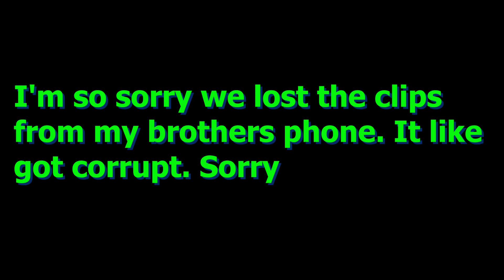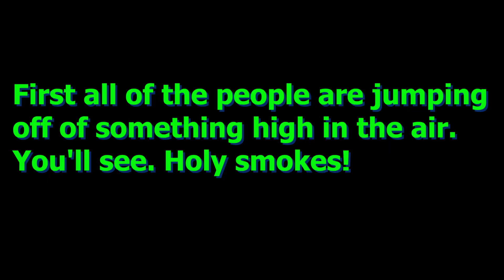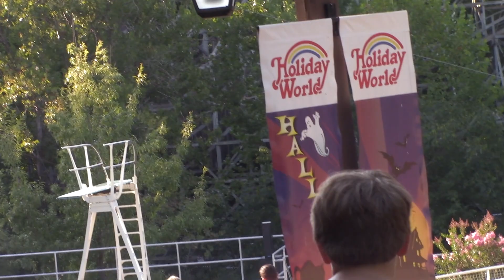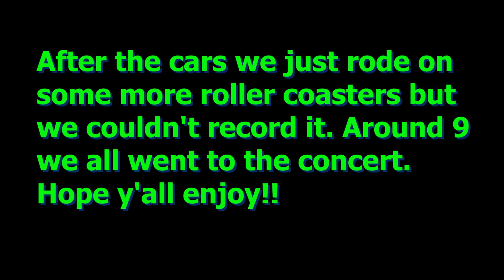Holiday World Rock the World 2017!!